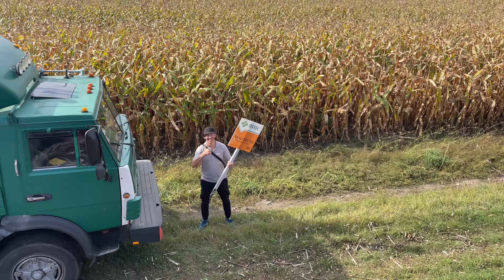Жнива 2023🌻Врожайність із 1 Га Соняшника ВНІС Магнум🌻 КОМБАЙН КЕЙС 2388 🚜340мм опадів за 5 місяців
Контакти для замовлення та підбору гібриду для Вашого регіону
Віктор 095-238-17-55